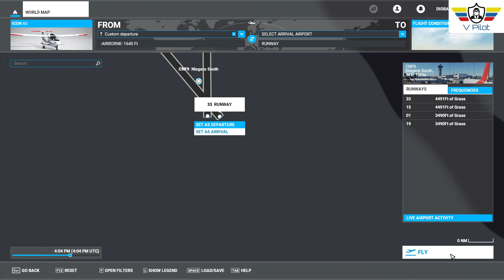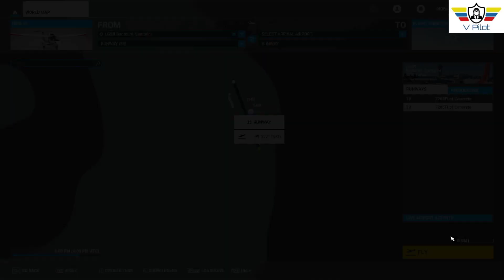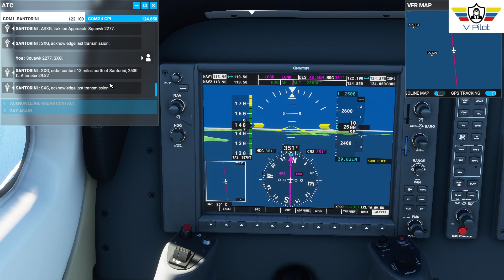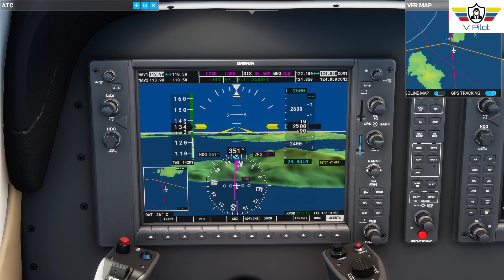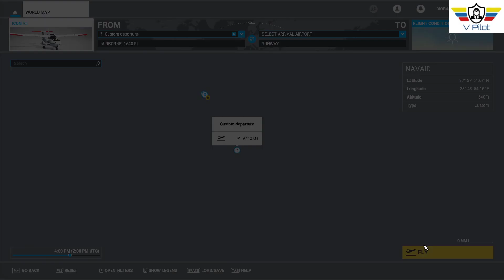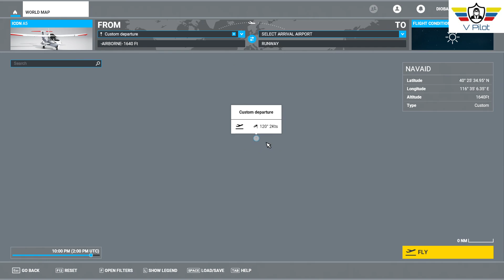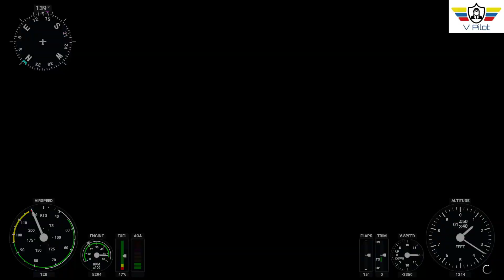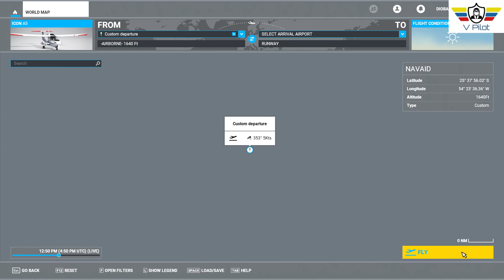Microsoft Flight Simulator 2020 - Niagara Falls - Santorini - Mikonos - Athens - Great Wall of China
Niagara Falls - Santorini - Mikonos - Athens - Great Wall of China - Taj Mahal - Iguazu Falls

Entusiasta del Microsoft Flight Simulator desde 1998.
Microsoft Flight Simulator Enthusiast since 1998.

Colombiano

Configuration :
Asus Prime Z490-P
Nvidia GeForce RTX 2070 Super
16GB Ram 3000Hz
ADATA XPG SX8200 Pro 1TB
NZXT H510
Logitech Extreme 3D Pro Joystick

Sigueme para mejorar el contenido.
Follow me to improve the content.